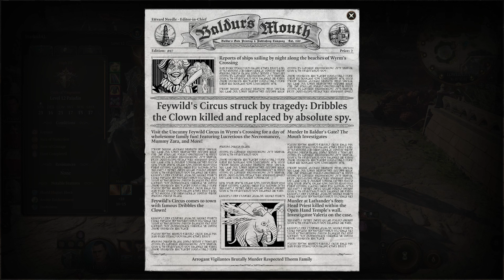Baldur's Gate 3 Full Gameplay Walkthrough - Part 54 | Lawful Good Paladin / Tactician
A deal with a demon. In order to find more knowledge about Karsus as well as artifacts we stormed the tower of a mage. While it wasn't a time to face him right now. Also Wyll once again encounter Mizora and break his contract. But will he succeed in this dance with a devil?